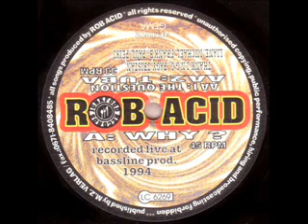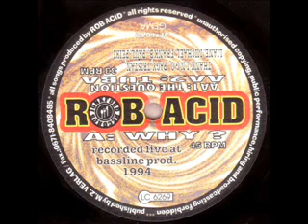Rob Acid Why